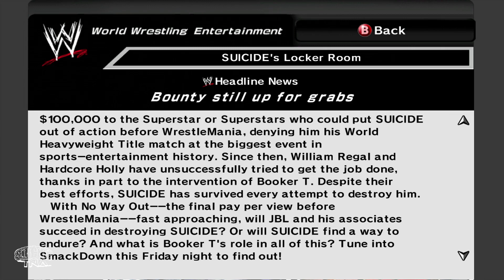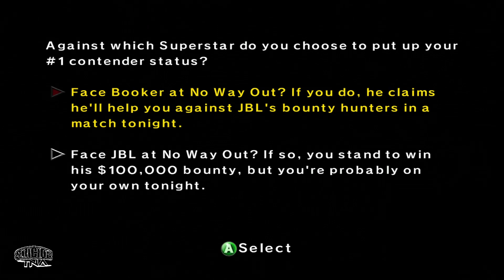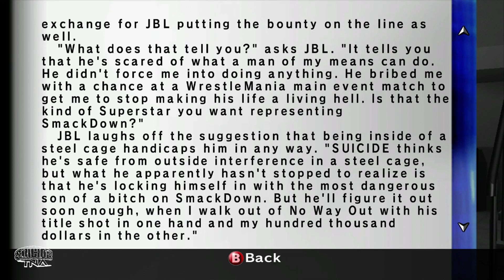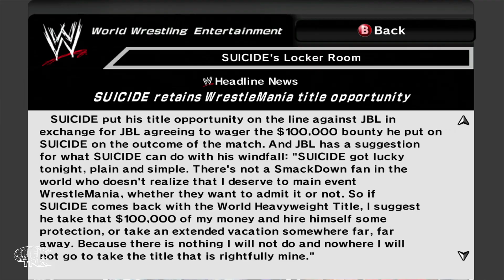Suicides SVR 2007 Episode 10 Bounty Hunter The Hunted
After winning the Royal Rumble Suicide has his eyes set on The World Heavyweight Championship and WrestleMania but there is one more obstacle he must go through before going to WrestleMania.

Here Are All My Gaming Accounts

PlayStation Network
darksuicide11
VoltOfXathurax

Xbox Live
Voltofxathurax

Nintendo Network
Voltofxathurax

Steam
Voltofxathurax